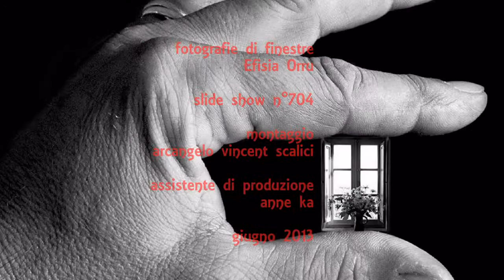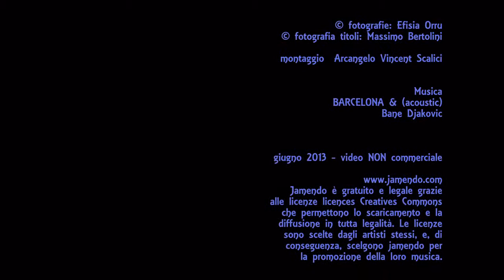704. 20130612 - Efisia Orru - finestre di Barcellona - montaggio Arcangelo Vincent Scalici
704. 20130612 - Efisia Orru - finestre di Barcellona - montaggio Arcangelo Vincent Scalici - gruppo facebook "finestre - fenêtres - windows" video non commerciale 5/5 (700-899) facebook 'finestre - fenêtres - windows'